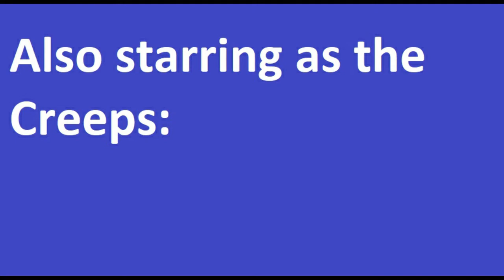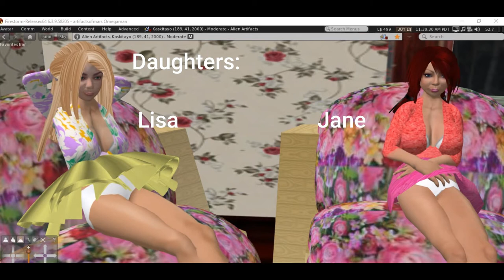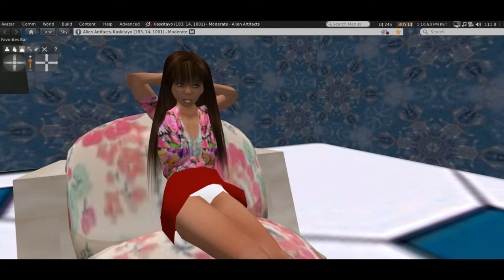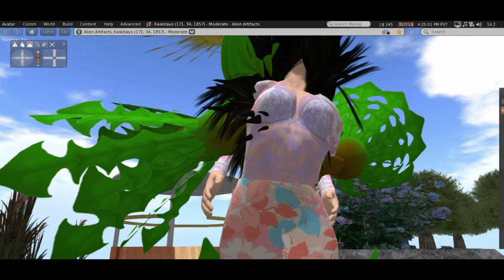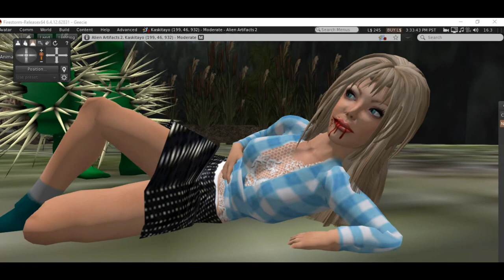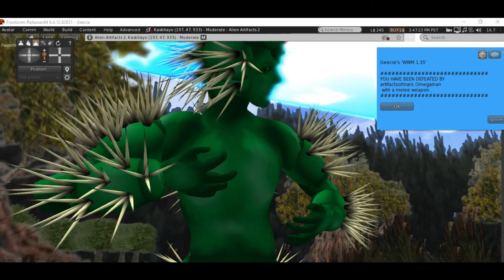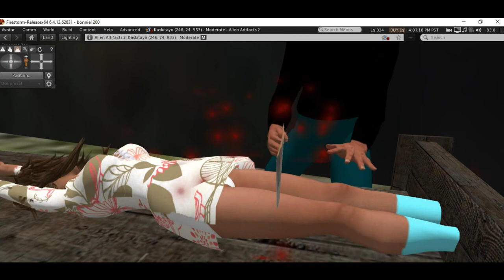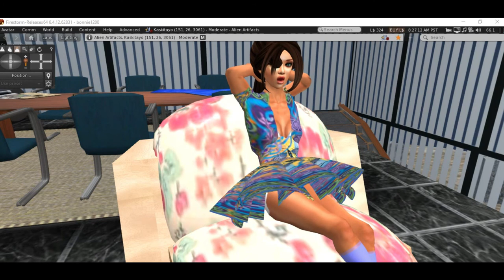Frightville Horror Swamp, part 2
Conclusion:  Driven to desperation to save the girls lost in the swamp,  the dancers turn to the Dixie Belles for help after the sheriff refuses to help. The Dixie Belles then turn to a local reporter after having no luck with the sheriff. Meanwhile, the mad scientist abducts Jane and tortures her, but is in for a rude shock because you don't mess with the Creeps family.